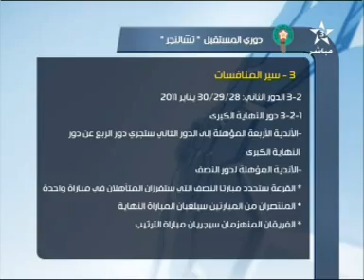قرعة دوري المستقبل الجديد الجزء 1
القرعة أجرية مباشرة على القناة الرياضية وعبر برنامج مستودع 13/01/2011